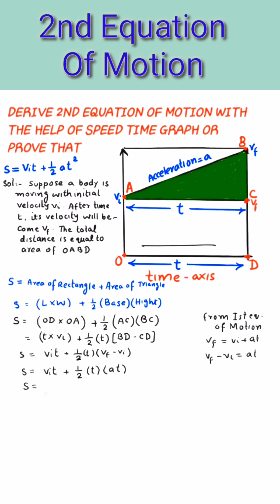second Equation of Motion | Physics class 9th 2nd Equation of motion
second Equation of Motion | Physics class 9th 2nd Equation of motion ‎@hantoobantoo  @HantooBantoo